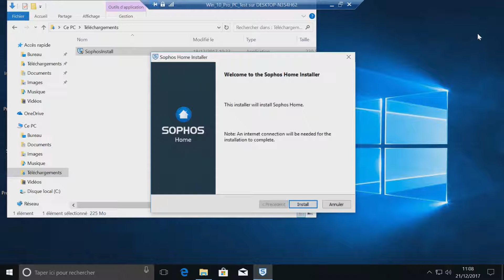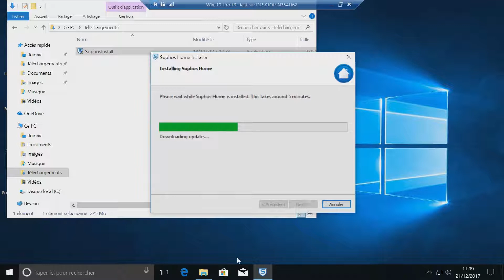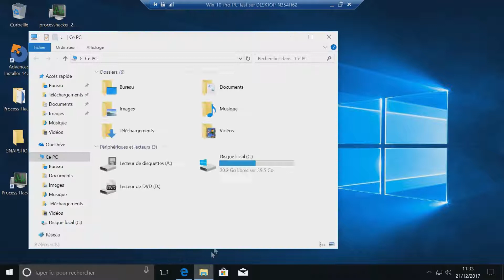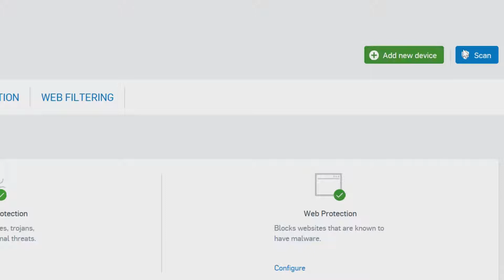Sophos Home Free installation et utilisation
Dans cette vidéo je vous présente comment installer et configurer l'antivirus gratuit Sophos Home.